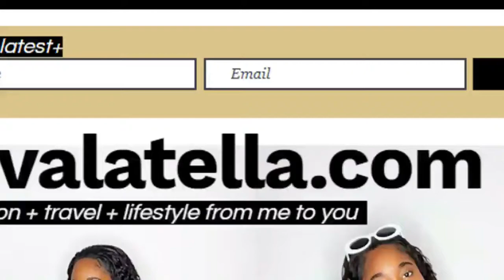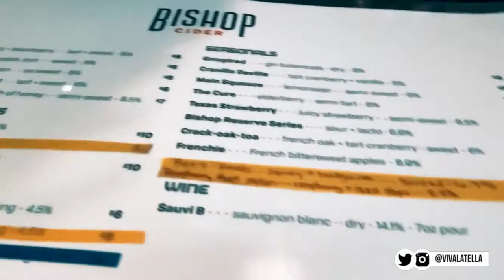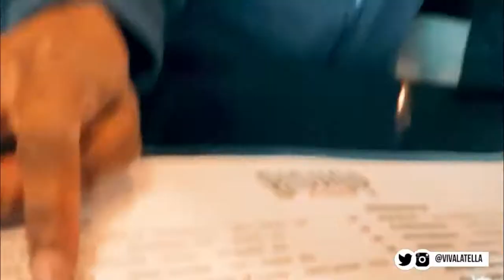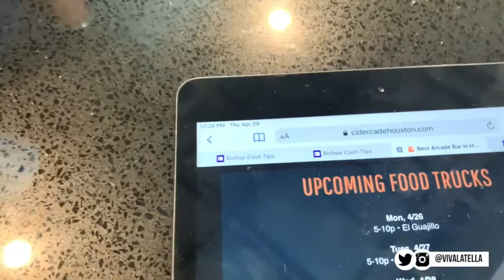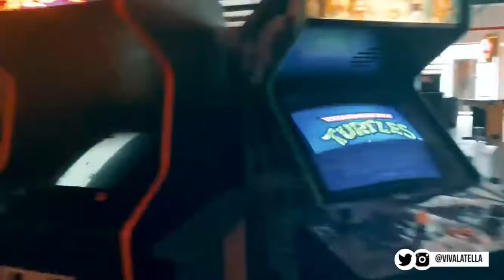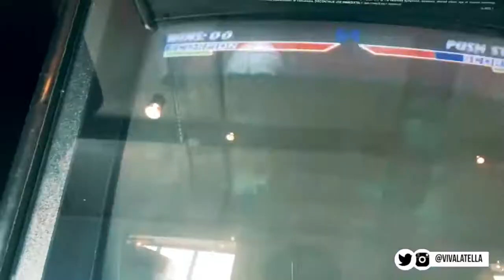VIVALATELLA Visits Cidercade Houston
Hello VIPs! Today I checked out the coolest arcade in Houston, CIDERCADE.

CIDERCADE Houston has 275+ games,  a variety of ciders and beer on tap and is only $10 for unlimited play! Its a great spot to hang out with friends and family (kids are able to come before 8pm) and they currently allow B.Y.O.F (Bring Your Own Food) or you can catch one of the daily food trucks.

Visit Cidercade Houston and let me know what your favorite games are in the comments below!
for more fashion + travel + lifestyle content!